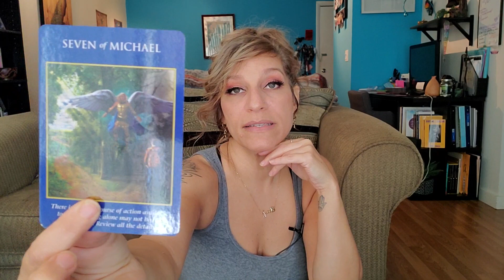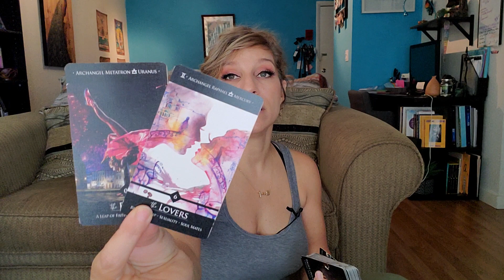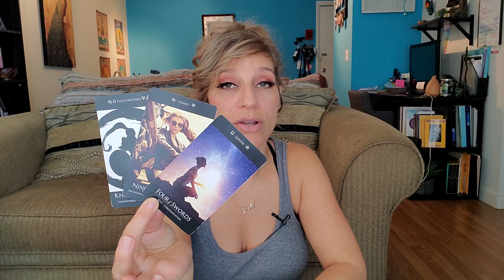Cancer | So much you don't know about them will come out 😳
This is a general intuitive oracle/tarot reading for Cancer